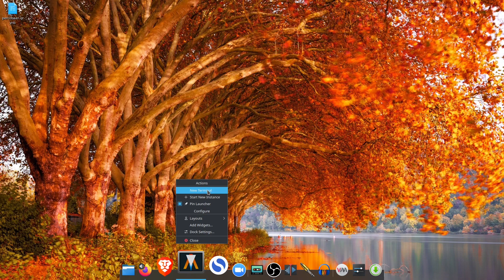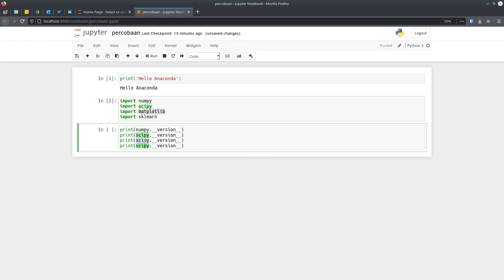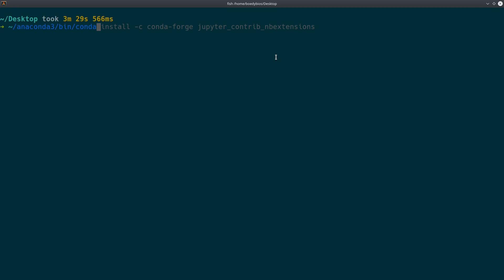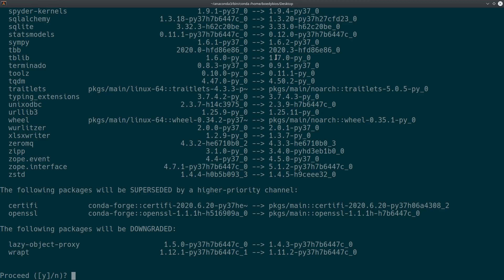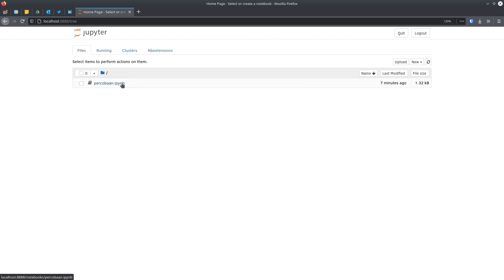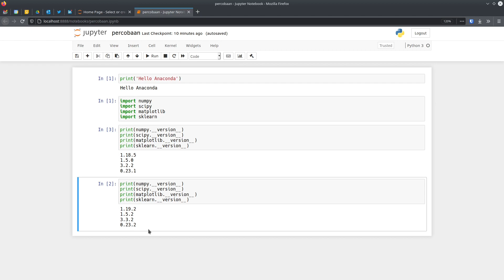Update Anaconda | Panduan dalam Bahasa Indonesia | Data Science | Data Engineering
Video pembelajaran ini akan memberikan panduan untuk melakukan update Anaconda pada Sistem Operasi berbasis Linux .

Apa itu Anaconda?

Anaconda merupakan distribusi Python yang banyak diadopsi oleh data scientist dan juga machine learning engineer. Berbeda bila dibandingkan sewaktu kita melakukan instalasi Python interpretter secara individual; Sewaktu kita melakukan instalasi anaconda, maka yang disertakan tidak hanya python interpretter,  melainkan juga sejumlah python module lain yang umum digunakan untuk keperluan data science dan machine learning. Ini tentunya akan sangat memudahkan kita, karena kita tidak perlu lagi melakukan instalasi module-module yang dibutuhkan tersebut satu persatu.